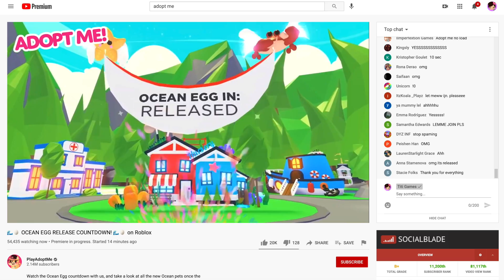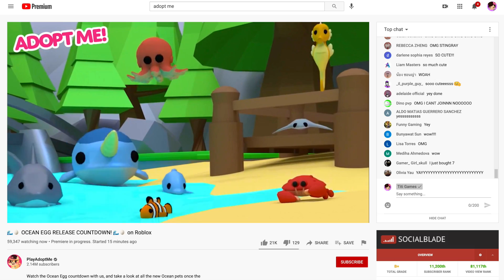Adopt Me Abriendo Nuevos Ocean Eggs! - Titi Juegos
Titi y Goldie juegan Adopt Me. La nueva actualizacion de Adopt me tiene mascotas marinas ocean eggs. Compramos muchos huevos nuevos y abrimos las mascotas mas exclusivas. Tambien hacemos una pequeña competencia entre Goldie y Titi. Quien sacara las mejores mascotas?
Te pueden tocar tiburons, delfines, cangrejos caballitos de mar y mucho mas! Toda la guarderia de adopt me esta bajo agua! Luego regalamos mascotas gratis!

Me Voy de Viaje en Roblox y Todo Sale Mal - Travel Story en Español - Titi Juegos